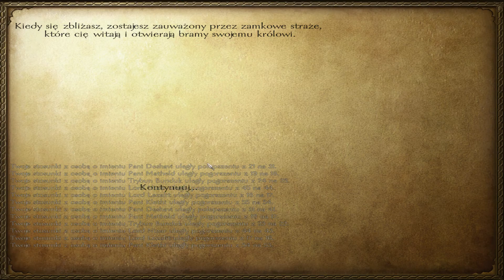Mount and Blade Warband |Legenda Wotana Śmiałego| #11 Mod na większe bitwy!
Witam was wszystkich bardzo serdecznie. Tym razem chciałbym pokazać wam coś innego. Chciałbym pokazać wam początki i dalsze losy wielkiego wojownika, przywódcy, króla.
W serii tej chciałbym pokazać wam jak Wotan Śmiały od biednego szlachcica staje się królem całej Calradii. Podejmę się próby zjednoczenia całego królestwa. Pokaże wam etapy tworzenia własnego królestwa, od podbicia pierwszego zamku do przejęcia władzy nad ostatnim wrogim miastem.
Czy mi się to uda? Zobaczymy:)